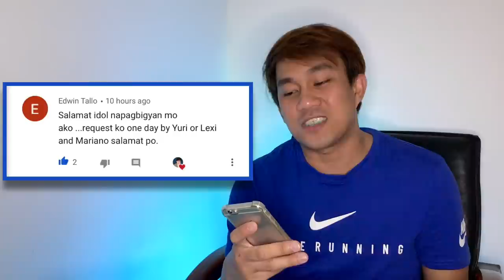ONEDAY - MARIANO AND LEXI | MARGEL | SY MUSIC | REACTION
Hello everyone for todays video I will featuring Mariano and Lexi  Cover One Day!